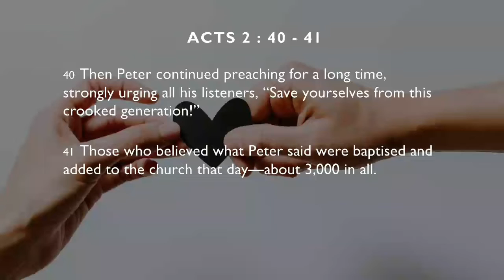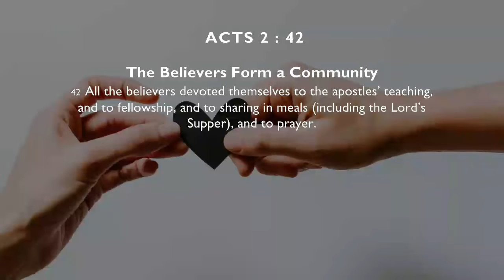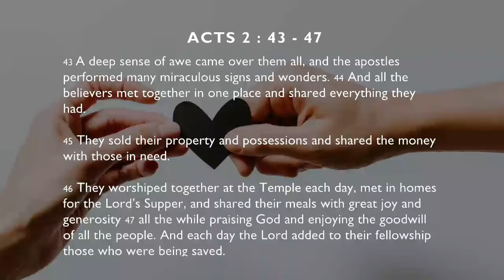Importance of connection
Centerpoint Church Tullamarine